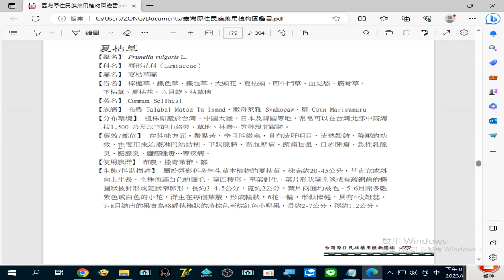錄製 2023 08 28#夏枯草 主要用來治療#淋巴結結核、甲狀腺腫、高血壓病、頭痛眩暈、目赤腫痛、急性乳腺炎、腮腺炎、癰癤腫毒 …等疾病19 32 51 979